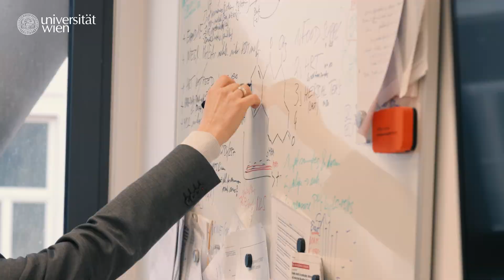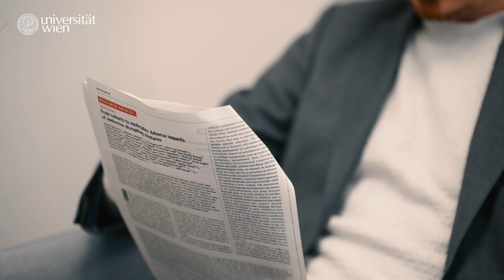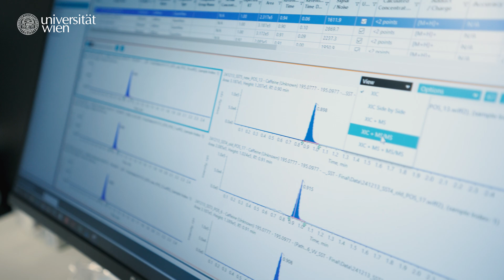Exposomforschung: Was uns wirklich krank macht! | Universität Wien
🍔💧🌬️ Ob im Essen, im Wasser oder in der Luft – wir sind täglich Tausenden von Fremdstoffen ausgesetzt. Doch welche davon sind wirklich gefährlich, und wie wirken sie zusammen? Die Exposomforschung beschäftigt sich mit der Frage, wie Umweltfaktoren unsere Gesundheit beeinflussen.

Denn während unsere Gene nur 10 bis 30 Prozent des Risikos für chronische Krankheiten ausmachen, sind die Umweltfaktoren, das sogenannte Exposom, für 70 bis 90 Prozent der Krankheiten verantwortlich. Wie diese auf unsere Gesundheit wirken und wie sie in Zukunft reduziert werden können, untersucht univie Lebensmittelchemiker und Exposomforscher Benedikt Warth in einem ERC Projekt.

00:00 Was macht uns krank?
00:28 Benedikt Warth stellt sich vor
00:37 Intro
00:45 Kindheitstraum Bauer und Naturforscher
01:14 Gesundheit: Gene versus Umweltfaktoren
01:36 "Bösartige" Chemikalien bestimmen und verhindern
02:35 Massenspektrometer an der Uni Wien
03:00 Lebensmittelsicherheit
03:43 Hauptproblem Rauchen und Trinken
03:51 Outro

🔬🧫In diesem Video erklärt Benedikt Warth von der Fakultät für Chemie an der Universität Wien, wie neuartige Technologien entwickelt werden, um hunderte bis tausende Substanzen gleichzeitig zu analysieren und mit Gesundheitsrisiken in Verbindung zu bringen. Dabei geht es nicht nur um einzelne Stoffe, sondern auch um ihre Wechselwirkungen – sogenannte Synergismen –, die für die Toxikologie und unser Wohlbefinden von großer Bedeutung sind.

Erfahren Sie im Video, warum die Lebensmittelsicherheit heute besser ist als je zuvor, welche Herausforderungen dennoch bestehen, und warum unser Verhalten – von Ernährung über Rauchen bis hin zum Alkoholkonsum – eine große Rolle spielt.